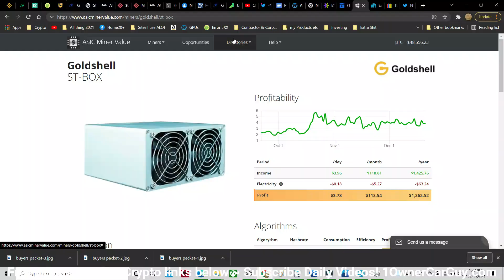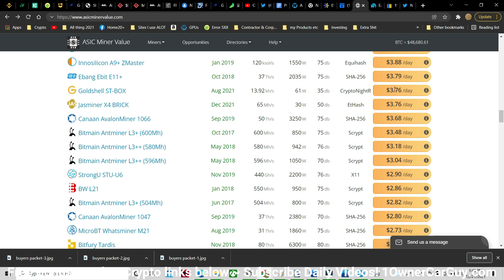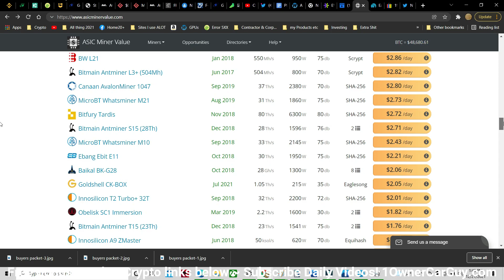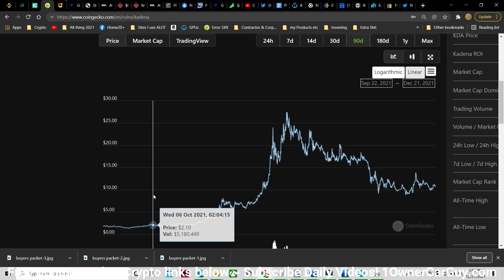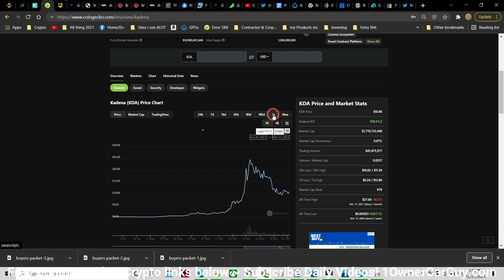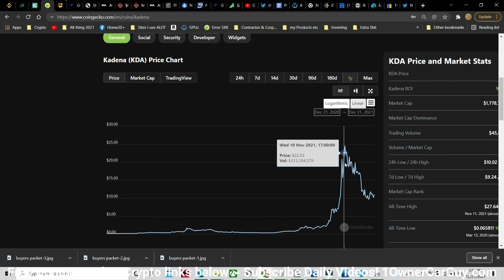ASIC Miner Value Wrong Profit Numbers ~ Goldshell STBOX KDBox CKBOX Profit Compare Crypto Mining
When Mining Cryptocurrencies Bitcoin, Starcoin, Kadena, Dogecoin or whatever the Coin Your ASIC and GPU are hard to Value and Figure profit on without the right tools. ASIC MINER VALUE is perhaps the best place to do the Research. Lately on many alos BTC LBC STC I have found HUGE Differences and in the quoted prices In the Groups and community so many questions.
asicminervalue cryptomining profitableminer How Much does a Starrcoin Miner Make

Mining Crypto can be life changing but when buying equipment having the wrong numbers on what a miner makes can cost you as much as a scam. I still use ASIC Miner Value I am just careful and try to make sure and have plenty of padding they are legit there are just some numbers off right now.

Link to items we use on Amazon ~

Sign up for WEBULL and get up to 12 Free stocks! This is REAL and its easy and profitable.

Start Mining using CUDOMINER I do use it and it is pretty simple with any newer computer to start mining in around 10 to 20 mins HERE is a

KRYPTEX ~ Mining with Kryptex is easy and my favorite over Cudo miner although both do their job well.

3124 HWY 93
Stevensville, MT 59870